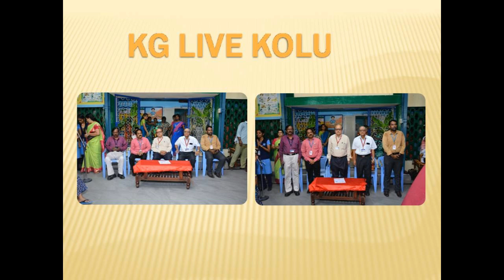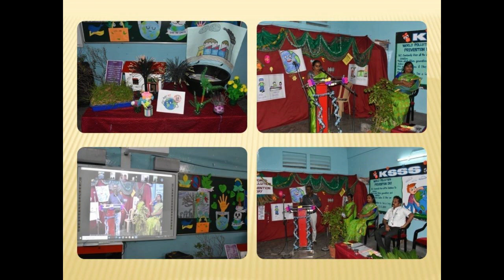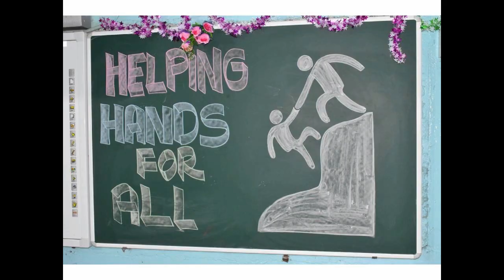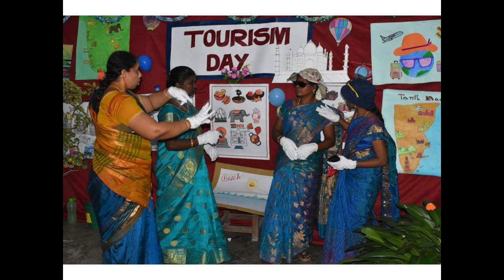Kindergarten Activities|Kamlavati Sr Sec School Sahupuram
Kindergarten Activities -2020